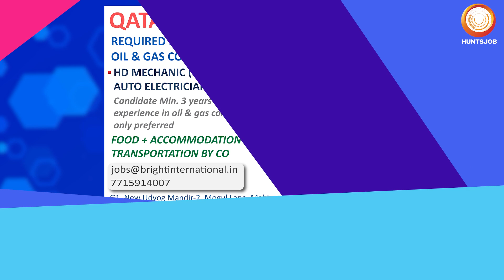Jobs in Qatar | Automobile Technician, Painting supervisor, HSE Officer | Leading Oil & Gas Projects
Jobs in Qatar | Painting supervisor, HSE Officer, Automobile Technician | Leading Oil & Gas Projects | Gulf Job Vacancy 2024 |

गल्फ देशो और अन्य विदेशों से आए सभी लेटेस्ट और नए जॉब्स में अप्लाई करने के लिए आज ही रजिस्टर करे HUNTSJOB के वेबसाइट पर